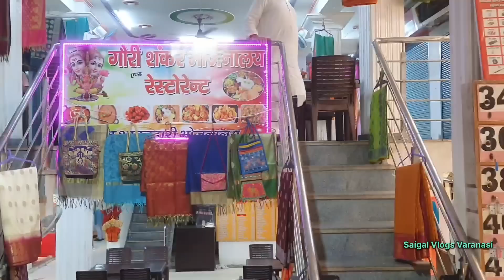vishwanath gali varanasi / vishwanath gali / vishwanath gali market / vishwanath gali banaras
दोस्तो आज हम आपको दिख रहे है वाराणासी की का सबसे अच्छा मार्केट जिसका नाम है विश्वनाथ गली जो कि काशी विश्वनाथ मंदिर के पास है
गोदौलिया दशाश्वमेध के ठीक बगल में ही है यहां बहुत सस्ती सस्ती समान मिलते है लेकिन बारगेनिंग भी करना पड़ता हौ यहां

Vishwanath Gali Shop
विश्वनाथ गली की सबसे सस्ती दुकान लिंक नीचे है

vishwanath gali varanasi
vishwanath gali
vishwanath gali market
विश्वनाथ गली
saigal vlogs varanasi
vishwanath gali banaras
viswanath gali video
kashi vishwanath gali
viswanath gali
kashi vishwanath gali banaras
vishwanath gali market varanasi
vishwanath gali shops
vishwanath
vishwanath gali in varanasi
idli shop in vishwanath gali
kashi vishwanath gali varanasi
varanasi
kashi
gali
shops
varanasi saree shop
best saree shop in varanasi
best market in varanasi

MY UPI
  nitinsaigal@upi

Didclaimer -